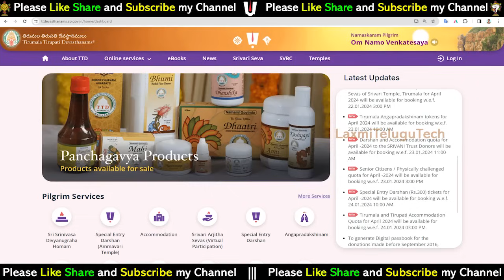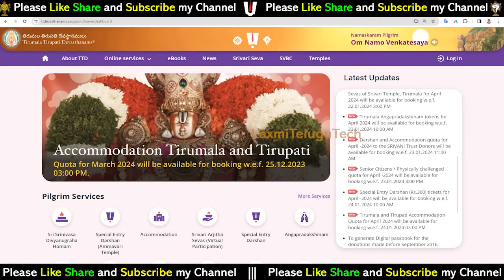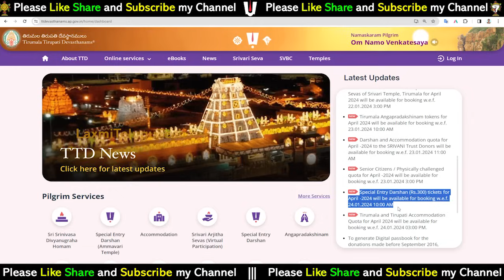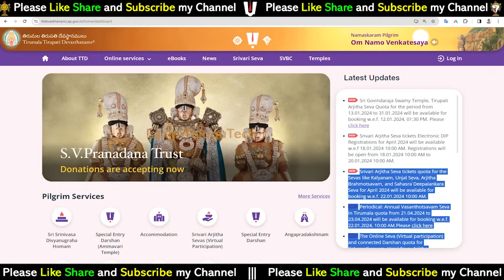శ్రీవారి భక్తులకు శుభవార్తలు | మొదటి గడప టికెట్స్ | ఆర్జిత సేవలు అంగప్రదక్షిణం ఏప్రిల్ నెలకు విడుదల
శ్రీవారి భక్తులకు తీపి కబుర్లు  |తిరుమల మొదటి గడప టికెట్స్ | దర్శనం ఆర్జిత సేవలు అంగప్రదక్షిణం టికెట్స్ ఏప్రిల్ నెలకు విడుదల టిటిడి || 2024 April 300rsTicket New Update | TTD Latest Press Release | Darshan News in Telugu

17). What is Thirumala Srivari Seva (How many types of services) Full details of what to do to participate in the service

27). Advance booking Tirumala Darshan Ticket any month:-

---Munilakshmi Volunteer